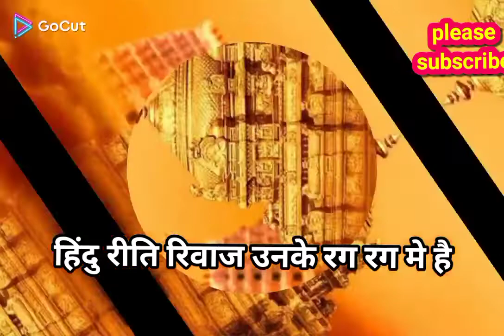मुकेश अंबानी तिरूपति बालाजी दर्शन ||mukesh ambani tirupati balaji darshan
मुकेश अंबानी तिरूपति बालाजी दर्शन
mukesh ambani tirupati balaji darshan

Mukesh Ambani Temple in House
Tirupati Balaji temple Dedh karod Dan
Mukesh Ambani